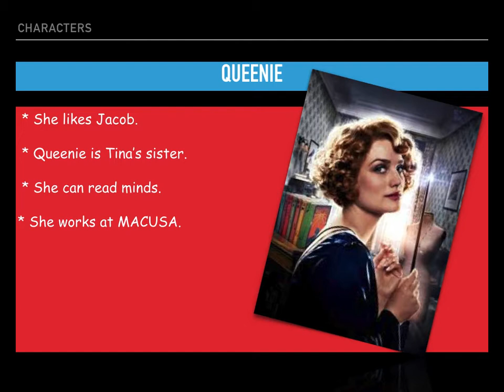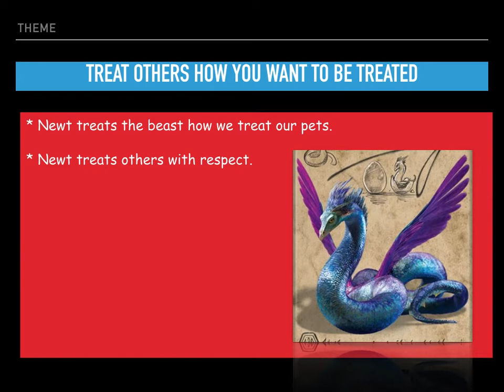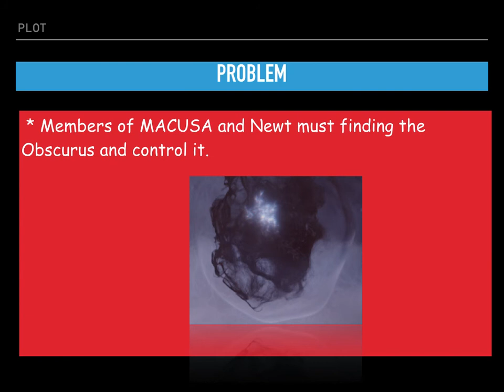Jack OReilly Language Art Advertise Your Book Periods 1 and 2 Fantastic Beasts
Presentation for 6th Language Arts